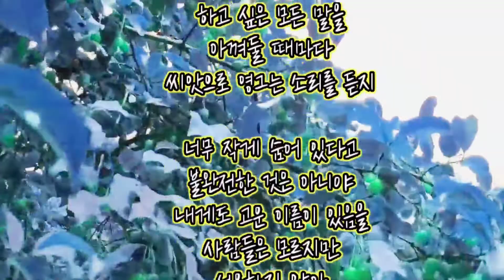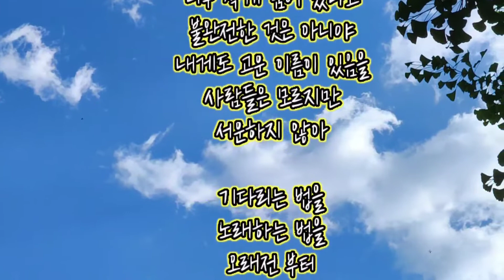바람이 날 데려가는 곳이라면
나는 늘
떠나면서 살지

굳이
이름을 불러주지 않아도 좋아
어디서나 새롭게 태어날 수 있어

하고 싶은 모든 말을
아껴둘 때마다
씨앗으로 영그는 소리를 듣지

너무 작게 숨어 있다고
불완전한 것은 아니야
내게도 고운 이름이 있음을
사람들은 모르지만
서운하지 않아

기다리는 법을
노래하는 법을
오래전 부터
바람에게 배웠기에
기쁘게 살아갈 뿐이야

푸름에 물든 삶이기에
잊혀지는 것은
두렵지 않아

나는 늘
떠나면서 살지...